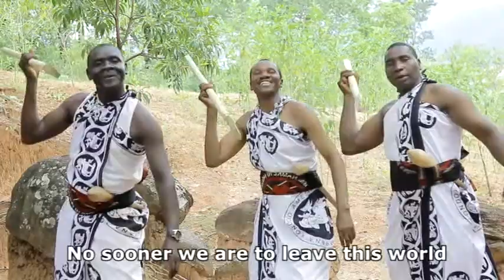KWAYA KUU HUJAMBO AFRIKA (KMT --JKM)- AMUJEGE MASO